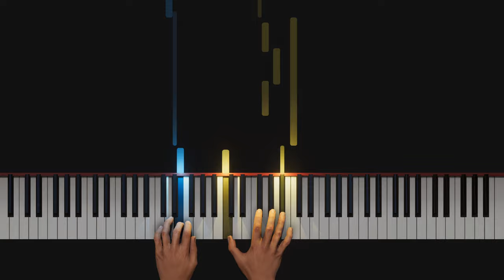How to Play - Anonymous: Coventry Carol Minuet in G Minor for Piano/Harpsichord